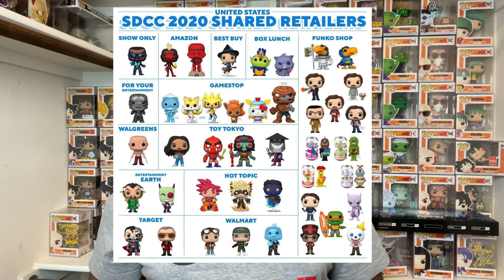HOW, WHEN, AND WHERE TO GET THE SDCC 2020 FUNKO POP EXCLUSIVES | Last Minute SDCC 2020 Funko Info!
This is it, guys! Today and tomorrow are going to be the days you get those exclusive SDCC 2020 Funko pops! Now how to get them? Where to get them? And when to get them? I answer these questions in this video and in my past SDCC 2020 videos as well!